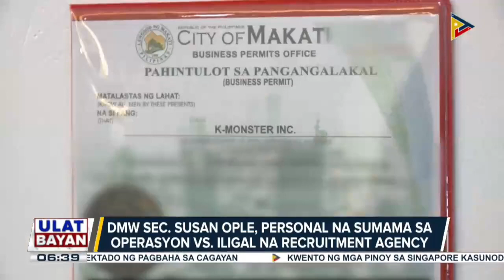Illegal recruitment agency sa Makati, ipinasara ng DMW